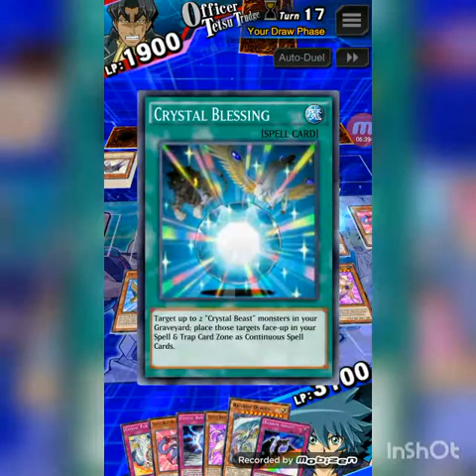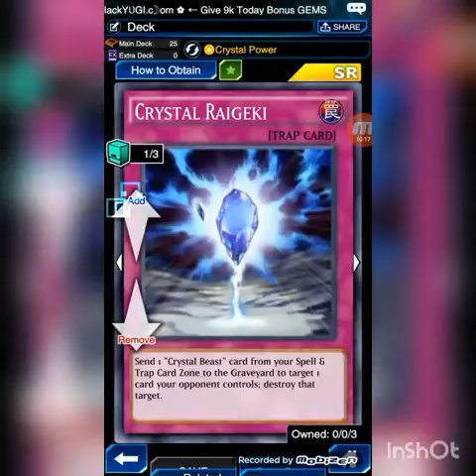Crystal beast deck is here free to play no resist box ( jesse deck) yugi oh gx deck ultimate card